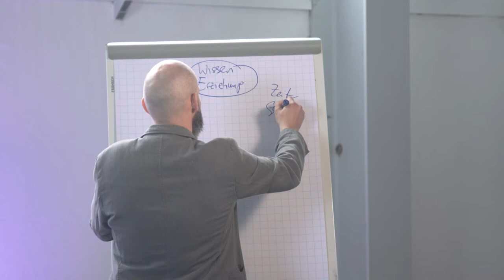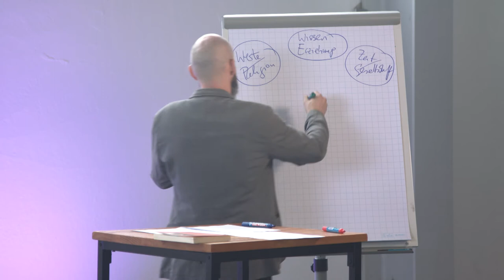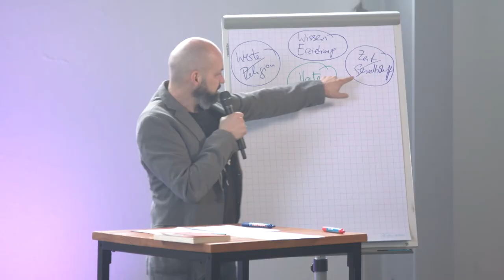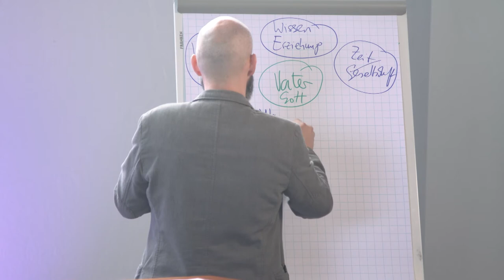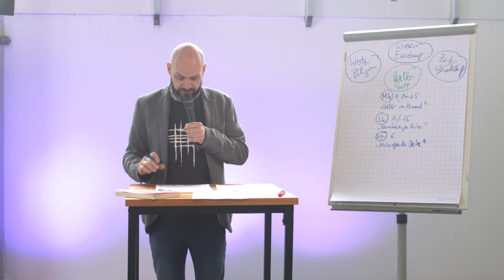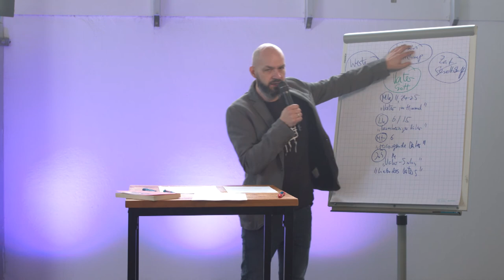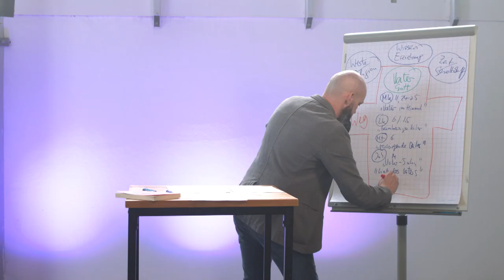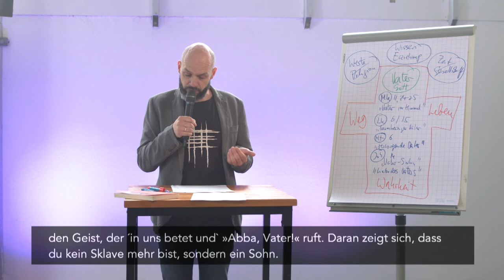Verwurzelt im Glaubensbekenntnis: Gott der Vater - Helmut Rempel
Schau dir die Predigt von Helmut Rempel vom Sonntagsgottesdienst am 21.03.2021 an.